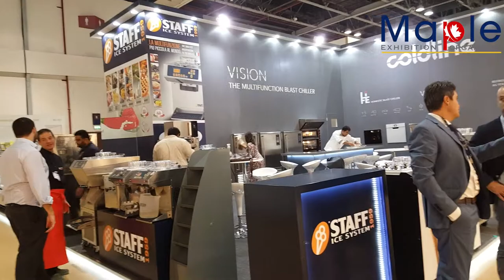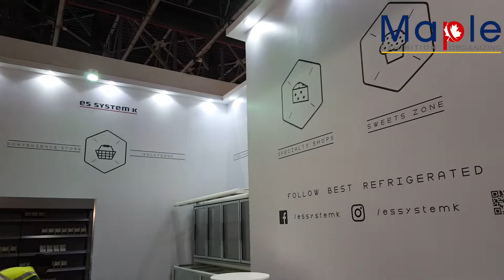Maple Expo Built Cold Line, Italy stand In Gulf Host in 3 Day Construction In DWTC Dubai